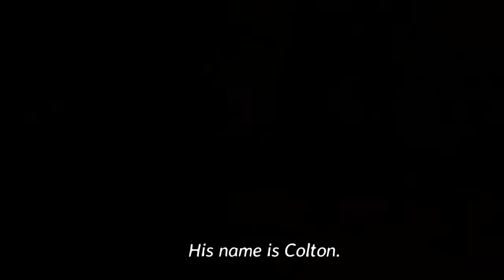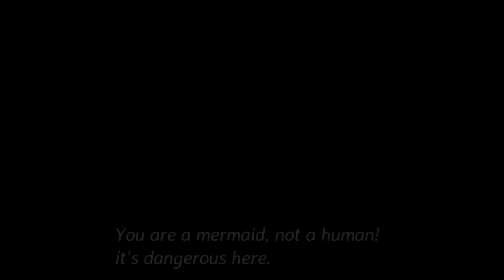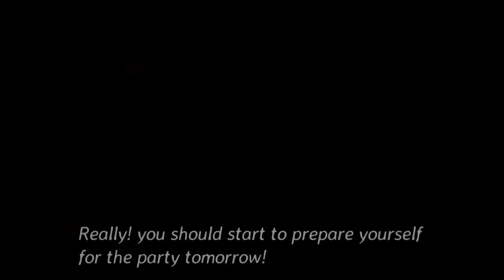Mermaid Secret - Part 1 - A mermaid Story | Sims 4 Machinima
♥ talking Animations by Ideal SimsFour
Mermaid tails and Animations by merman Simmer